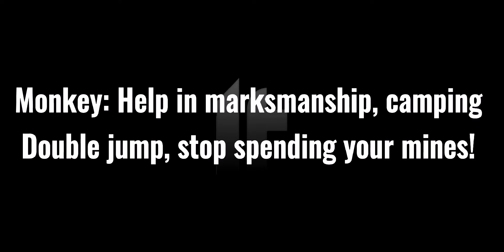¿How good is monkey?... 🐒100fps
¿How good is the monkey? 🙈 😅